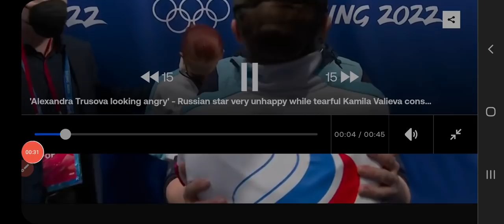Alexandra Turusova looking so so angryトゥルソワが大激怒してます